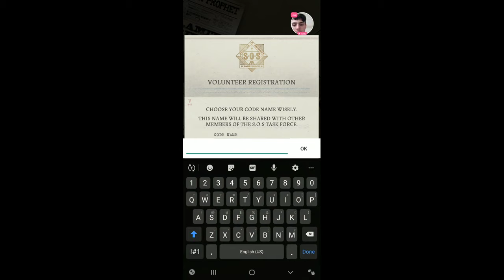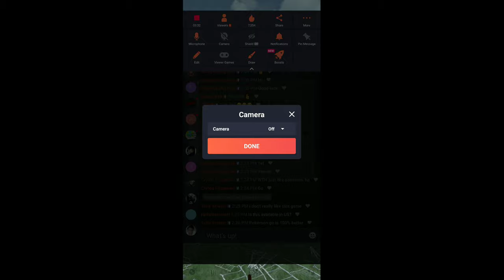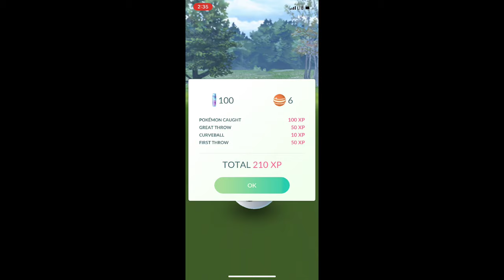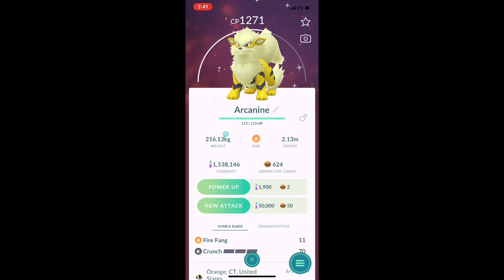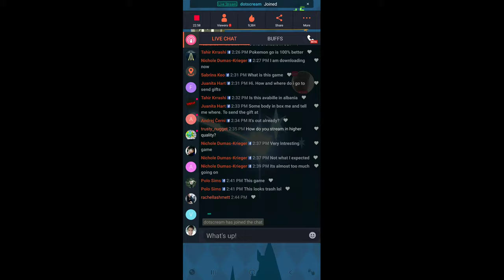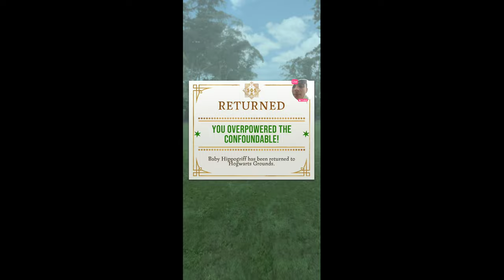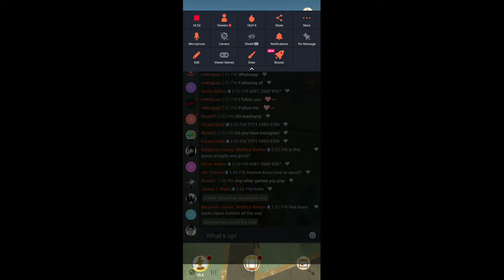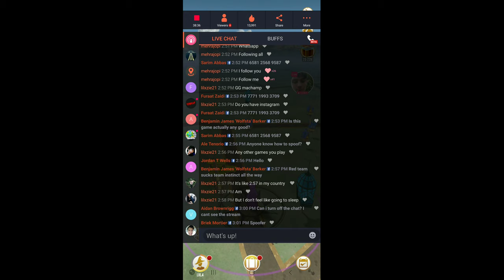SHINY CHECK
Watch me play Pokémon GO via Omlet Arcade!